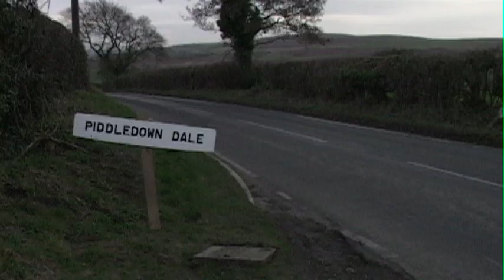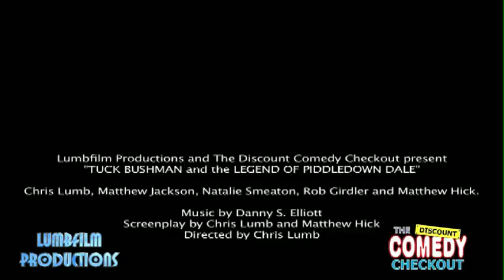Tuck Bushman and the Legend of Piddledown Dale - Comedy Film Trailer